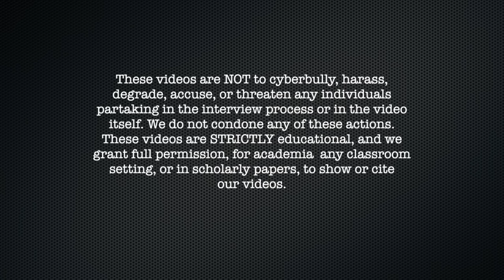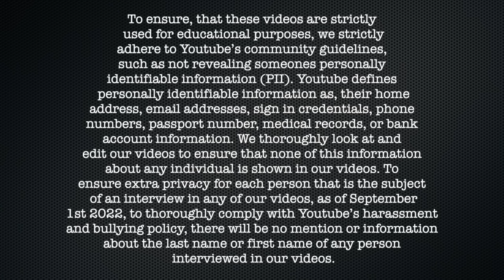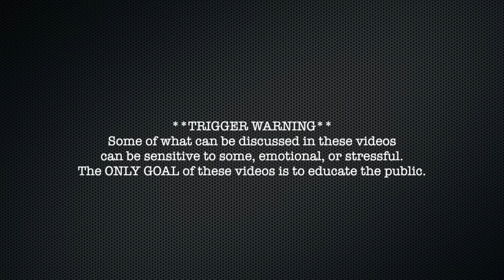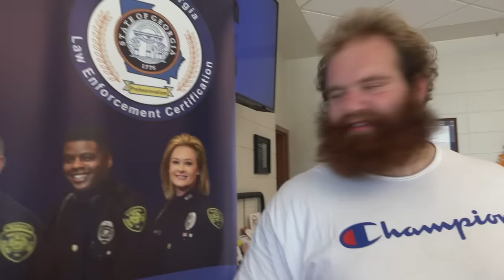Cre●p Gets Confronted AT JOB (Waycross, Georgia)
Per youtube community guidelines, there is law enforcement present

00:00 Intro
2:17 Law Enforcement Present
3:09 Video
49:29 Law Enforcement Presence